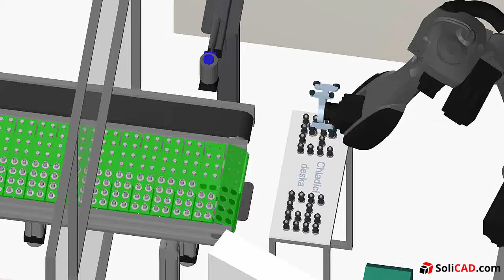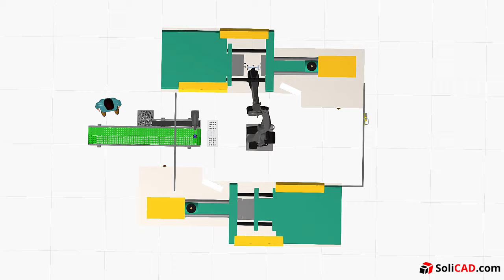Robotizovaná obsluha vstřikolisů SoliCAD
Simulace robotizované obsluhy vstřikolisů, vytvořená v programu Visual Components, společností SoliCAD, s.r.o.